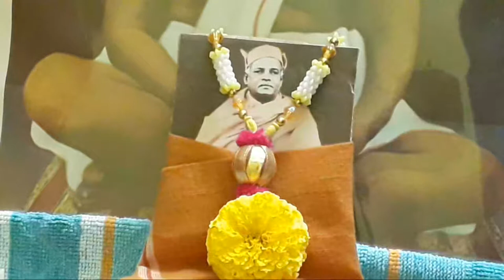8th Jan 2022 || Talk on Life & Teachings of Swami Saradananda Ji Maharaj by Sri Aniket Maitra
Saradananda, also known as Swami Saradananda, was born as Sarat Chandra Chakravarty in 1865, and was one of the direct monastic disciples of Ramakrishna. He was the first Secretary of the Ramakrishna Math and Ramakrishna Mission, a post which he held until his death in 1927.